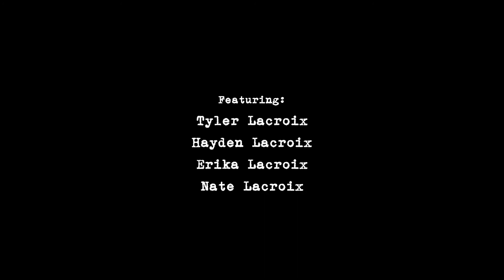Box Boy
Box Boy by Your Weird Neighbours in Ontario, Canada
Finalist - 72 Hour Horror Film Race 2019